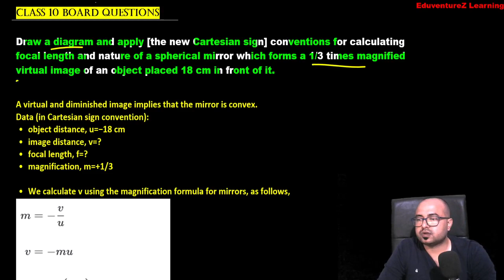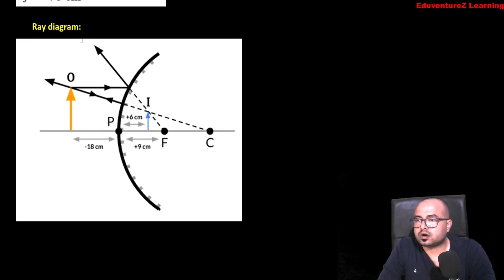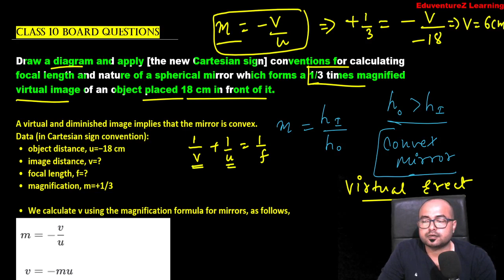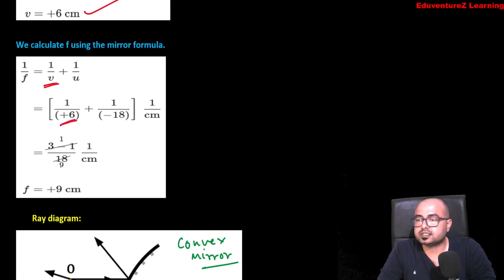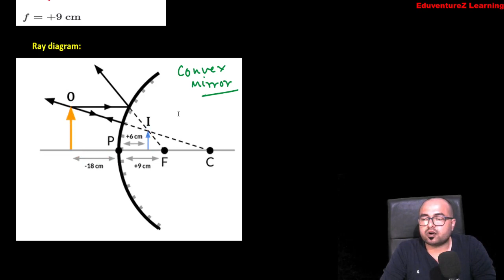Draw a diagram and apply [the new Cartesian sign] conventions for calculating focal length and natur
Draw a diagram and apply [the new Cartesian sign] conventions for calculating focal length and nature of a spherical mirror which forms a 1/3 times magnified virtual image of an object placed 18 cm in front of it.